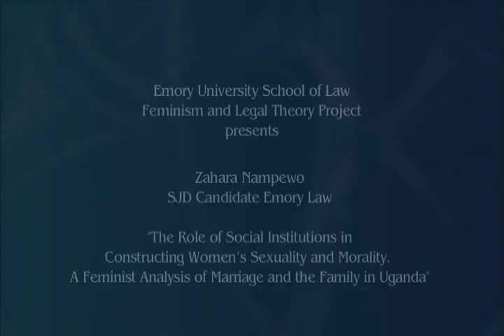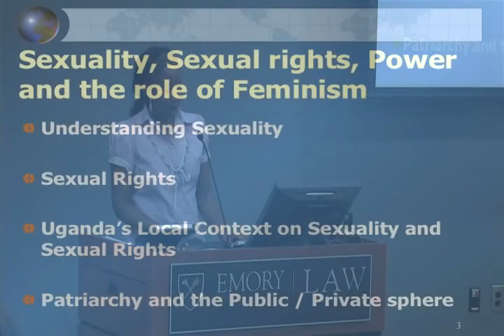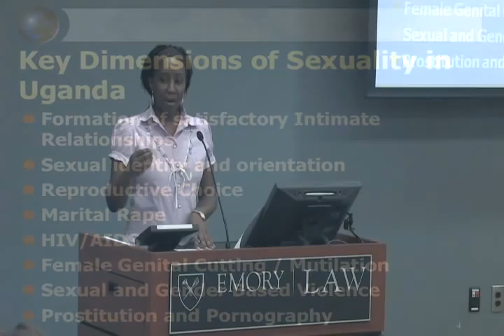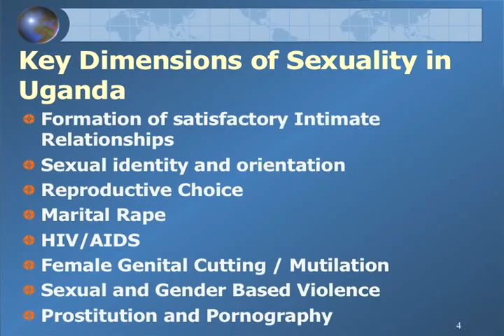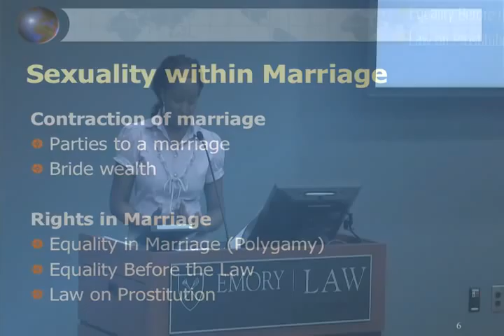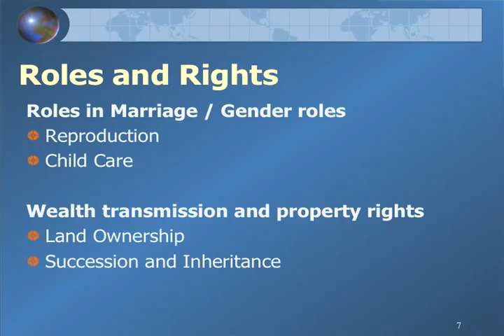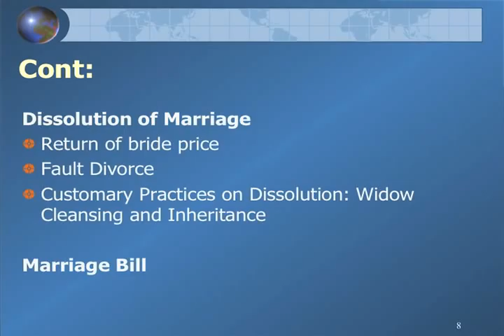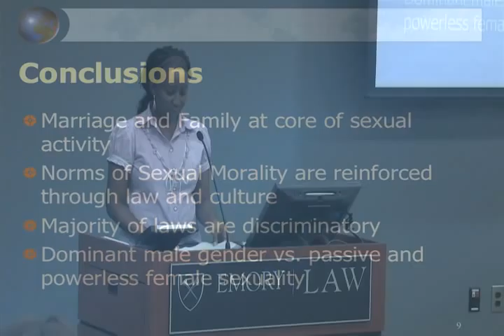Zahara Nampewo: "The Role of Social Institutions in Constructing Women's Sexuality and Morality"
A Feminist Analysis of Marriage and the Family in Uganda.
presented by Emory University School of Law Feminism and Legal Theory Project